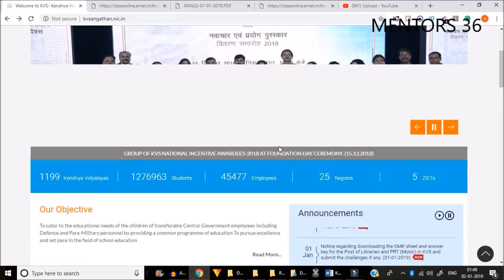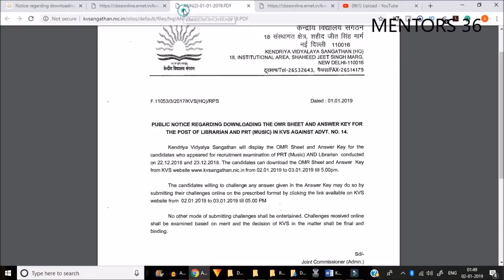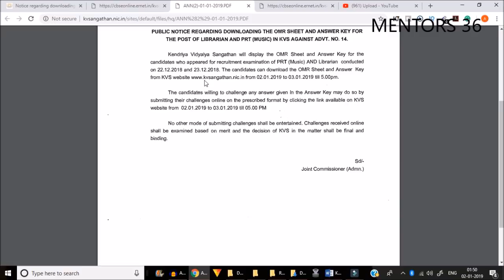KVS Answer Key Out Now for PRT Music and Librarian | Interview Registration by Mentors 36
Resister for Online Interview Course

In this video we have discussed about KVS answerkey update.
KVs has released answer key for kvs prt music and libratian